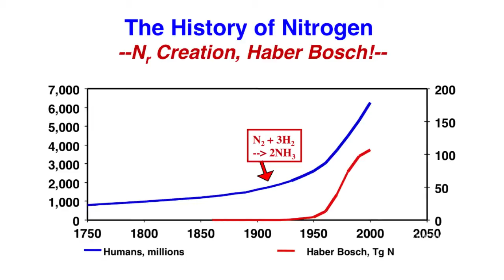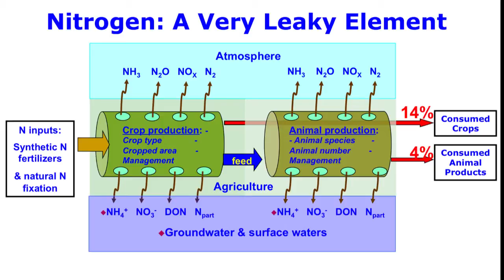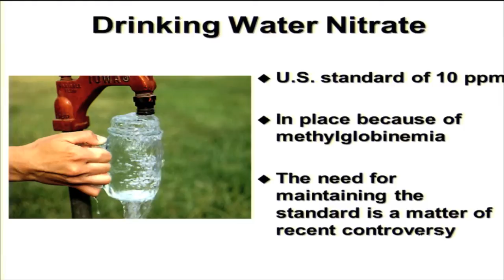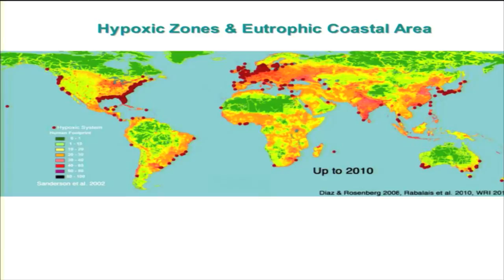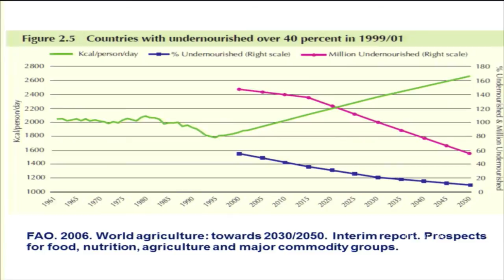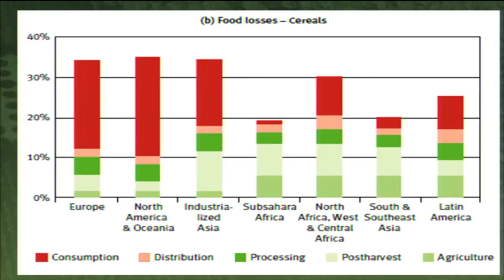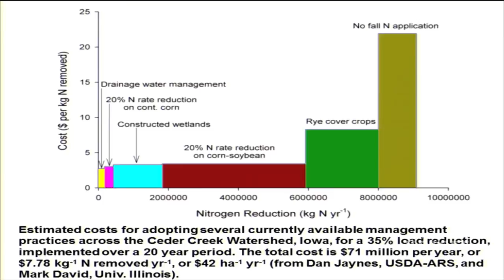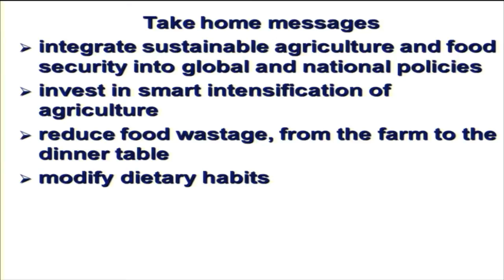Solutions for a Nitrogen-Soaked World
We hear a lot about carbon dioxide emissions as the main perpetrator of human-induced climate change, there is another element that is often overlooked when it comes to a wide range of environmental and human health issues: nitrogen. Humans have more than doubled the amount of usable "reactive" nitrogen in the earth's land-based ecosystems each year through the use of fertilizers and the combustion of fossil fuels. As a consequence, we are, on average, better nourished than at any time in human history. Unfortunately, using so much nitrogen has also caused many unintended consequences that have become serious problems including another potent climate-changing gas, nitrous oxide, which is also now the most important human-produced compound that destroys stratospheric ozone.